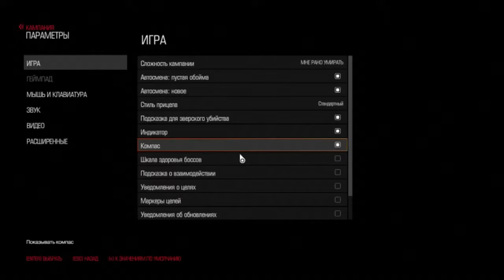Doom 2016. #4 Прохождение (Жарко!)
Прохождение игры Doom 2016. Часть 4. Жарко!